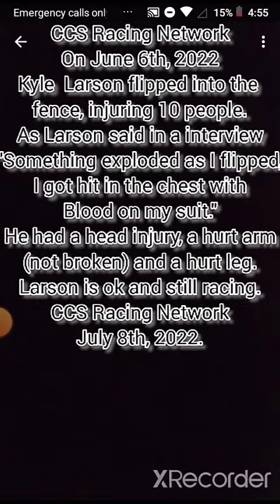That Horrible Day: Kyle Larson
Kyle Larson is dead. Cheetos Cup/Sim Series Races are cancelled until we fix the roll cage/bar. The full clip and info of what happened is in this video. R.I.P Kyle Larson